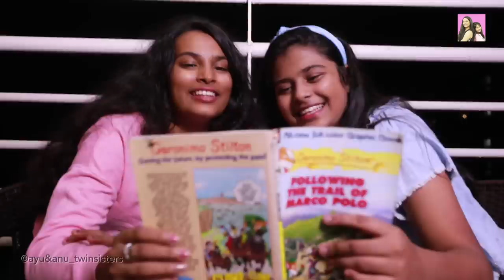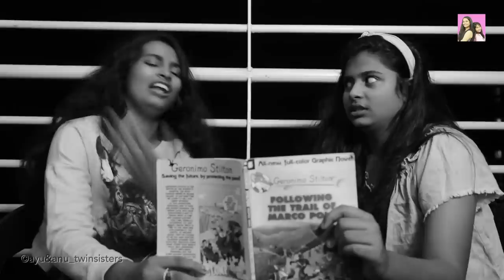ASLI DOSTI emotional short film | friendship day special |And Anu Twin Sisters